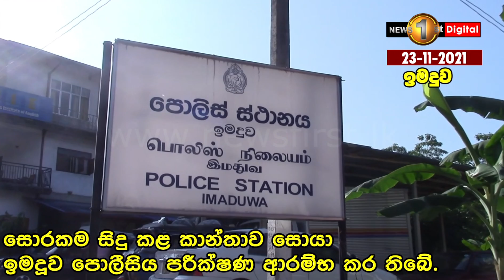දෙනෝ දාහක් මැද කාන්තාවක් ලක්ෂ 02ක් උස්සයි.. (CCTV)